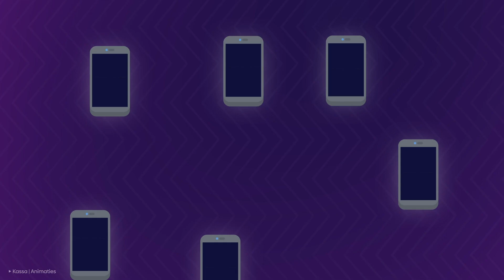Seddle Show Reel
Het beste materiaal van de verschillende videoproducties van Seddle Productions.

Seddle maakt video's die informatie op een heldere manier makkelijk inzichtelijk maken. Dat doen we voor VU Amsterdam, TU Eindhoven, TU Delft, Centrum voor Wiskunde en Informatica, Universiteit Twente, BNNVARA, Kassa, Metachef, NexusZ, Rasmariant en vele andere bedrijven in de kennis- en informatie-hoek.

Seddle Productions denkt met jou mee over de video die het beste past bij wat je wil.

De promo's voor Maxis en Huur is te Duur zijn tijdelijke campagnes en niet beschikbaar gesteld om volledig terug te kijken.